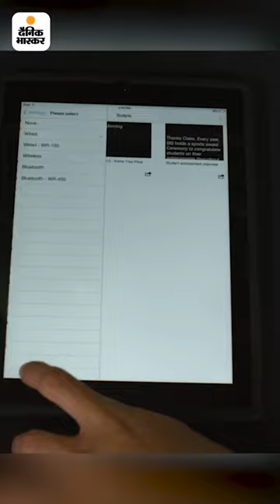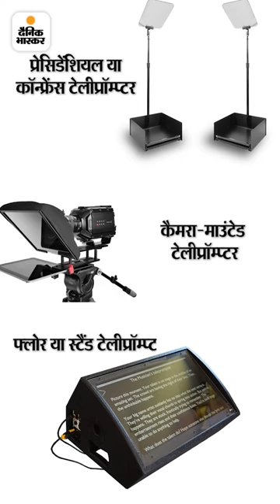क्या होता है टेलीप्रॉम्प्टर?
भास्कर एक्सप्लेनर : क्या है टेलीप्रॉम्प्टर, जो वर्ल्ड इकोनॉमिक फोरम में PM मोदी का भाषण अचानक रुकने के बाद चर्चा में आया